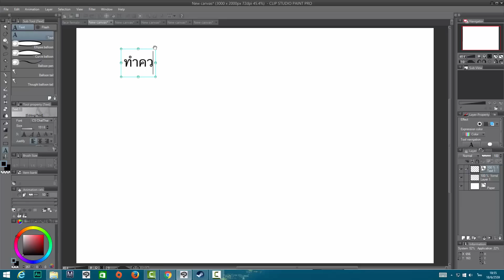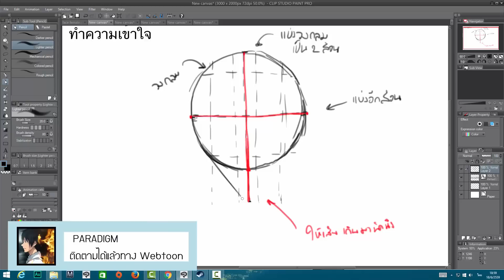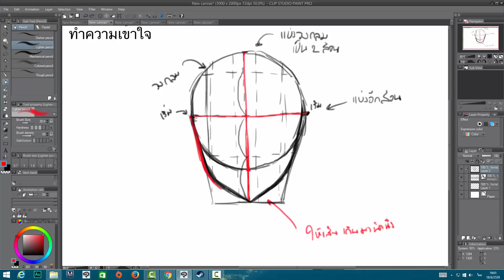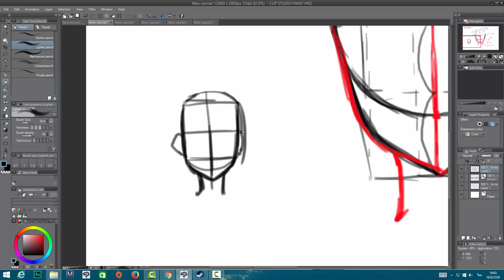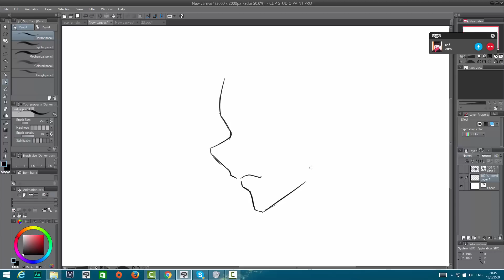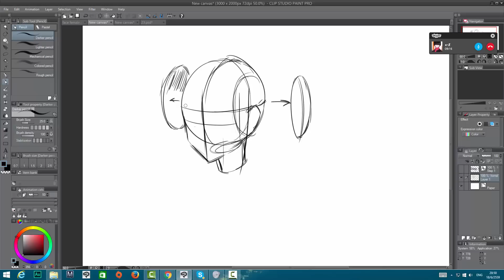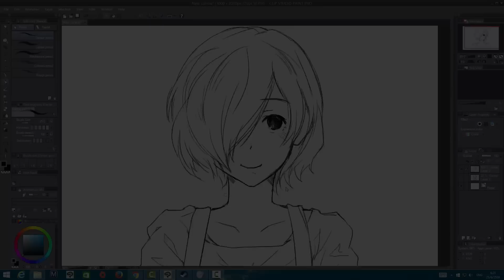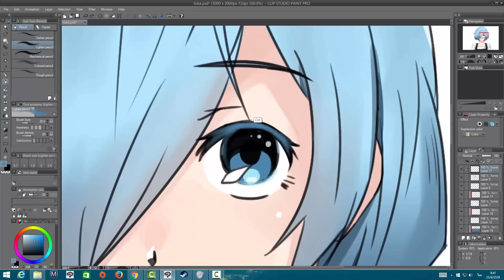[SON●WAI●KON] EP:1 สอนวาดหน้าผู้หญิง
● สื่อติดต่อสือสาร
● ありがとう　ございます。
● Thankyou
● ขอบคุณคับ